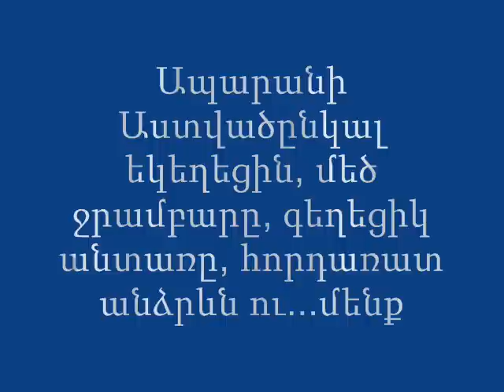Aparan.wmv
Hayrenagitakan champordutyun depi Aparan
Xekavar` Iveta Djanazyan, Lusineh Manukyan
,,Mkhitar Sebastaci,, educomplex